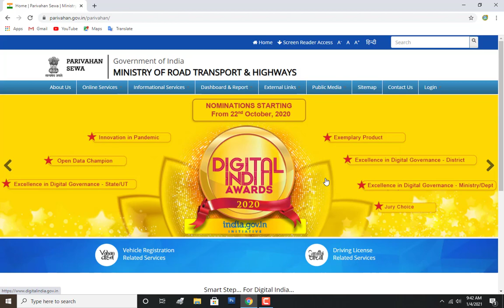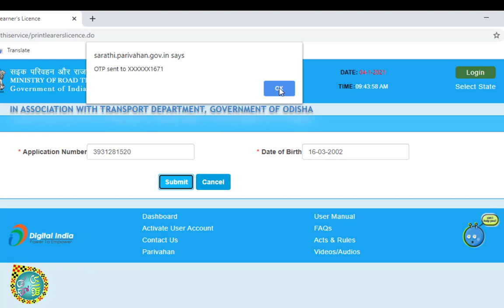ମୋବାଇଲ ରେ LL download କରନ୍ତୁ. LL Download in Mobile. How to download Learning Licence 2021 Process.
ମୋବାଇଲ ରେ LL download କରନ୍ତୁ. LL Download in Mobile. How to download Learning Licence 2021 Process. how to download LL in mobile. how to download LL 2021.

barttaman START hei galani new DL apply kariba. new process re kemiti new DL apply kari paribe sehi process ti step by step kahichhi.  ehi video re mu aapanamananku kemiti online re new DL apply kariparibe taha mu kahichhi.

DL APPLY ODISHA.
DL apply in mobile
mobile re kemiti apply kariba DL
How to Apply Online DL
How to Apply DL Odisha
DL Apply Odisha
How to DL Apply On Mobile
Mobile re kemiti Online DL apply kariba
Dl apply online
DL apply 2021
Dl apply Odisha2021
DL apply Process
DL apply Full Process
DL apply Full Process 2020
DL apply Full Process Odisha
DL apply Full Process Step by Step
DL apply Step by Step Full Process
Odisha DL Apply 2021
Driving Licence Apply Full Process
Odisha Driving Licence Apply 2021
How to Apply Driving Licence
How to Apply Driving Licence Odisha
How to Apply Driving Licence Odisha 2021
Kaise Online DL Apply kare
DL apply Kaise Kare
Odisha DL 2021
Odisha DL Apply Full Process
Odisha Driving Licence 2021
 Odisha DL Apply Start
New DL Apply
New DL Apply Process
New DL Apply Process Step by Step
New DL Apply Start
New Dl Apply 2021
New DL Apply Odisha
New DL Apply Odisha 2021
How to Apply New DL
How to Apply New DL Odisha
How to Apply New DL 2021

LL APPLY ODISHA.

LL apply in mobile.
mobile re kemiti apply kariba LL
How to Apply Online LL
How to Apply LL Odisha
LL Apply Odisha
How to LL Apply on Mobile
Mobile re kemiti Online LL apply kariba
LL apply online
LL apply 2021
LL apply Odisha2021
LL apply Process
LL apply Full Process
LL apply Full Process 2021
LL apply Full Process Odisha
LL apply Full Process Step by Step
LL apply Step by Step Full Process
Odisha LL Apply 2021
Learning Licence Apply Full Process
Odisha Learning Licence Apply 2021
How to Apply Learning Licence
How to Apply Learning Licence Odisha
How to Apply Learning Licence Odisha 2021
Kaise Online LL Apply kare
LL apply Kaise Kare
Odisha LL 2021
Odisha LL Apply Full Process
Odisha Learning Licence 2021
 Odisha LL Apply Start
New LL Apply
New LL Apply Process
New LL Apply Process Step by Step
New LL Apply Start
New LL Apply 2021
New LL Apply Odisha
New LL Apply Odisha 2021
How to Apply New LL
How to Apply New LL Odisha
How to Apply New LL 2021

HagTag Key Word.